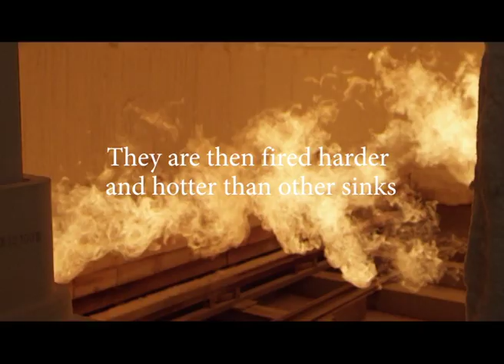Shaws_Durability_EN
Here at Shaws, we pride ourselves on the impeccable quality of each of our beautifully handcrafted fireclay sinks.